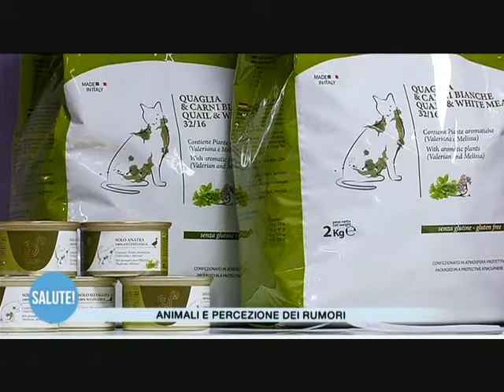Animali e rumori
Gli animali sono dotati di grande percezione dei rumori. Come possiamo fare per tutelare i nostri amici a quattro zampe dai botti di capodanno. Altri video informativi sono disponibili all’indirizzo